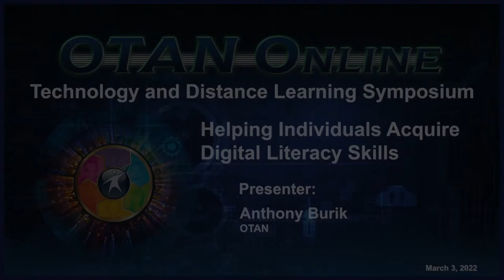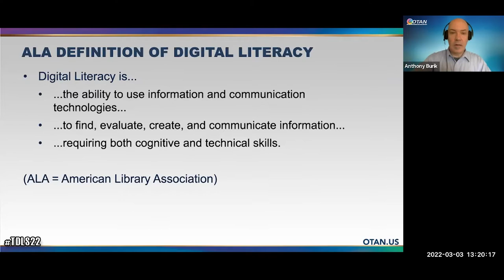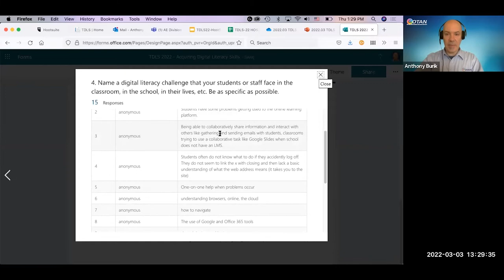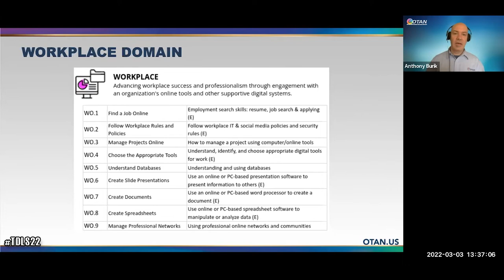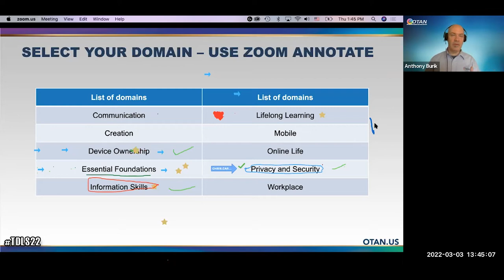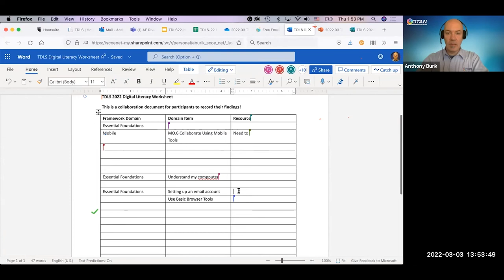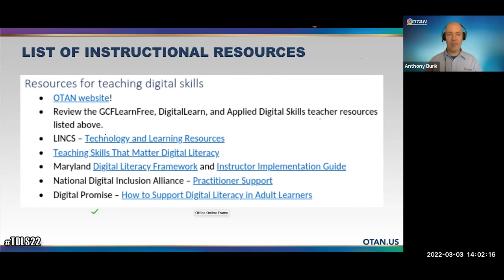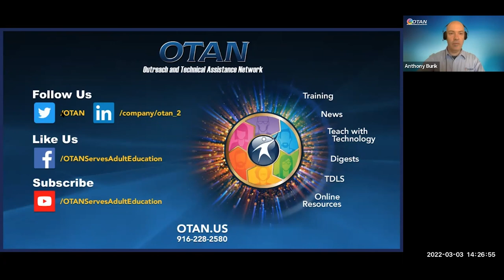TDLS 2022 - Helping Individuals Acquire Digital Literacy Skills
We know that individuals need digital literacy skills now and into the future to fully participate in today’s society. By the end of the session, each participant will identify at least one online resource they can use to help their students, clients, stakeholders, etc. acquire digital literacy skills to address a digital literacy challenge those individuals are facing. This session will begin with a definition of digital literacy and a survey of participants to list digital literacy challenges they face in their contexts. We will then take a look at a digital skills framework to help participants understand what skills to focus on depending on where their individuals are and what resources they might use to help those individuals acquire the skills they need. There will be breakout rooms for participants to meet and discuss the resources they have identified and gather ideas on how to use the resources in their contexts, followed by all participants in the main room to close.

PRESENTER: Anthony Burik - OTAN
DATE: 03/03/2022